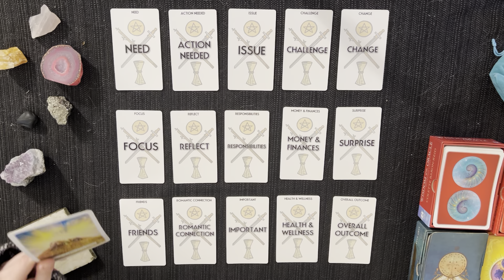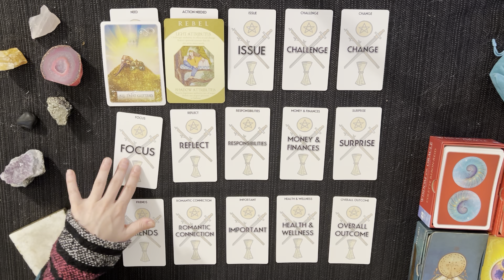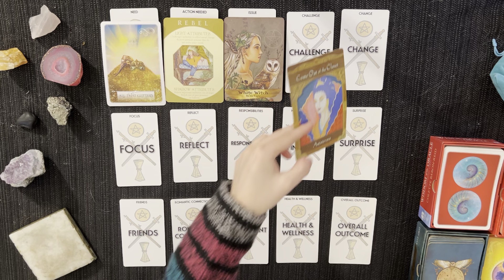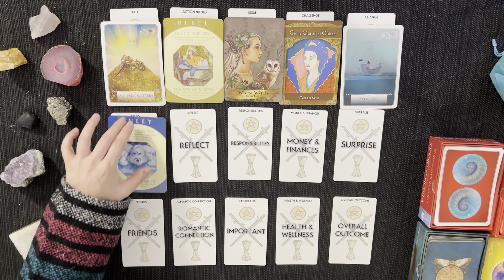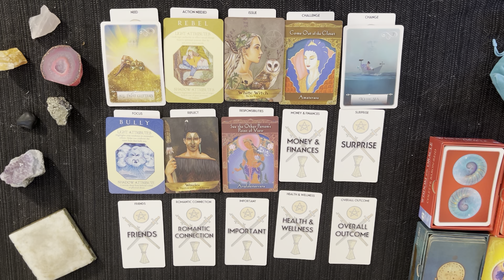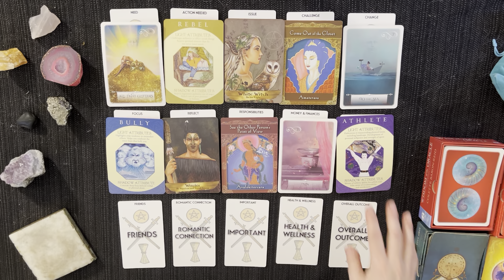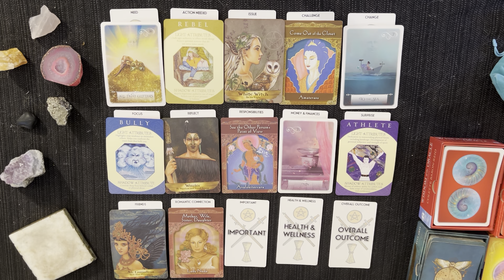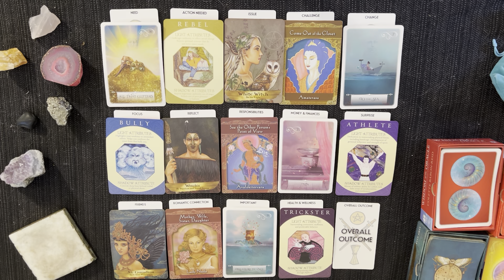Intuitive Card Reading Dec 11th - 17th - Don't Forget To Laugh It's Good For Your Wellness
Hi all! A couple of things... The video got caught off!!! Because this video is already late, I don't have enough to edit both videos together. The last card for the Overall Outcome was The Lord, which symbolizes feeling in more control of your life! Woohoo!!

Also here is the direct link for the Year In Review 1:1 readings I spoke about in the beginning. Hope to see you :)

Weekly intuitive reading for the collective consciousness! {General population} Dec 11th - 17th